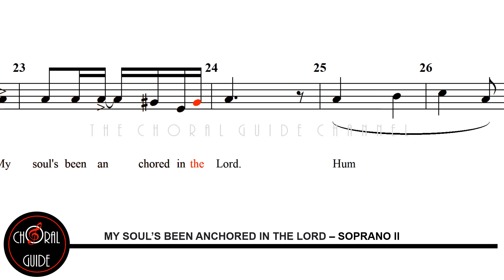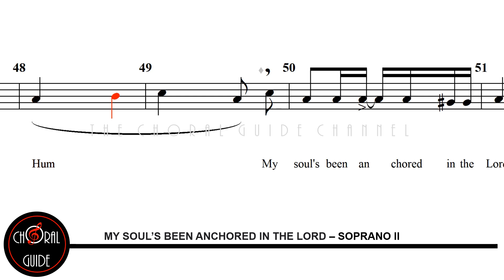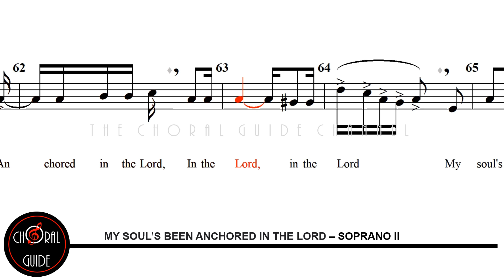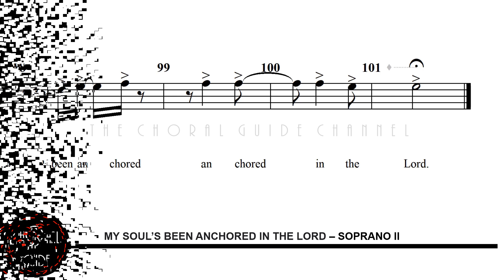My Soul's Been Anchored in the Lord - SOPRANO II | Moses Hogan